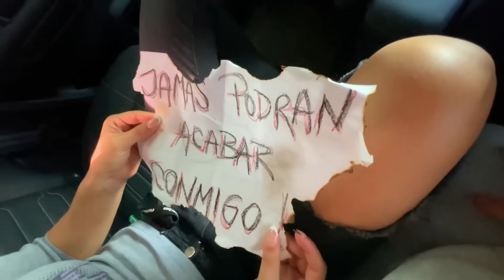ESPIAMOS A LA MUÑECA MALDITA !!!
(ep. 42)  Espiamos a la muñeca maldita mientras ella hace una especie de ritual.